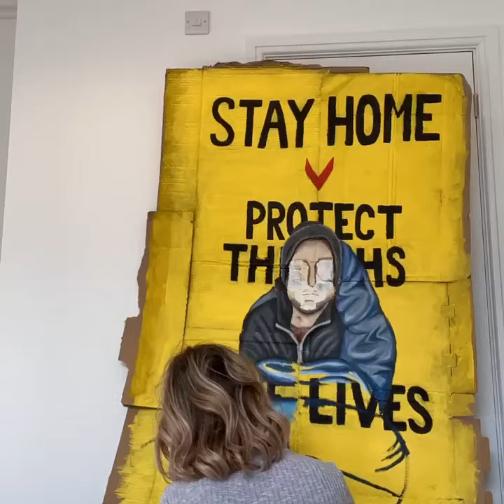Artists introduction: Ivy Lisle